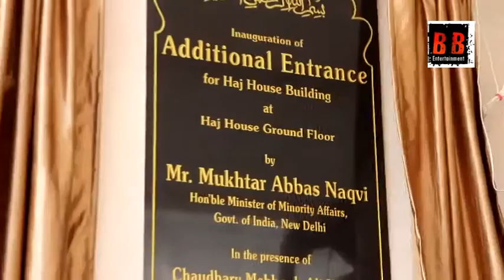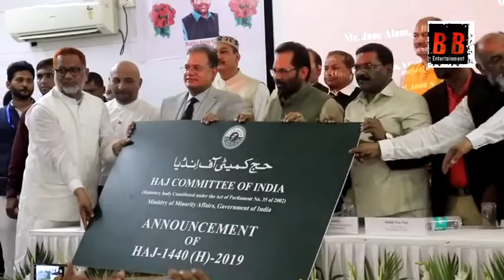Union Minister of Minority Affairs Mukhtar Abbas Naqvi Hoists a Tricolour During a fla